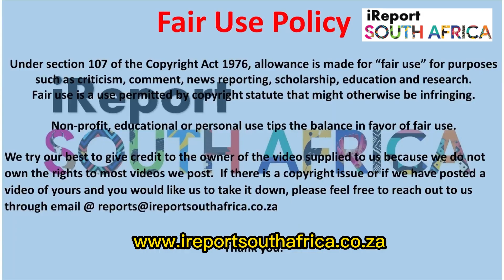A timeline: How Dr Nandipha Magudumana met Thabo Bester